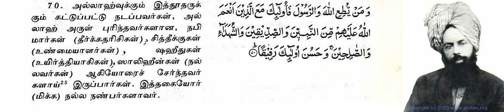Claim of Prophethood by Promised Messiah (as) - (Tamil)